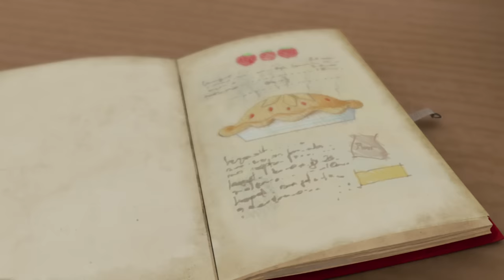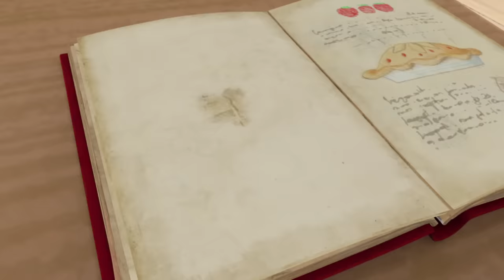Peter Rabbit - Mother's Day Special | Cartoons for Kids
Peter learns the value of Mother's Day when he forgets to get his mum something special.